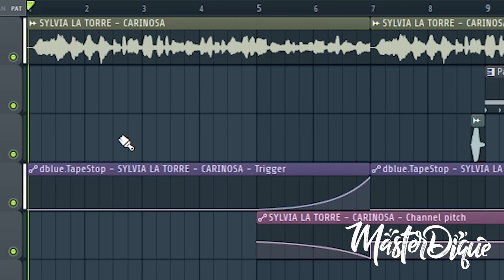Cariñosa TRAP REMIX